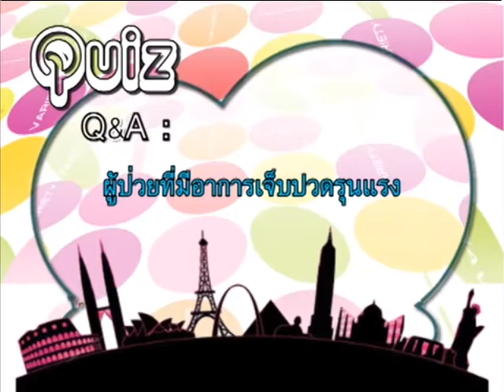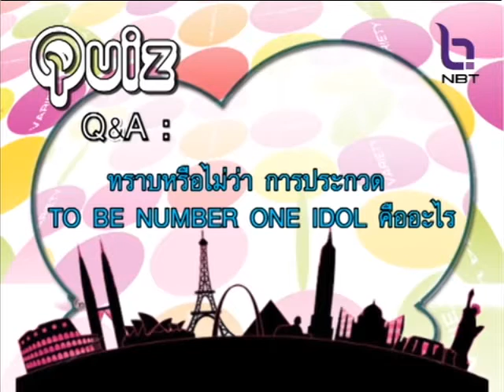To Be Number One Variety 17 พ.ค. 57